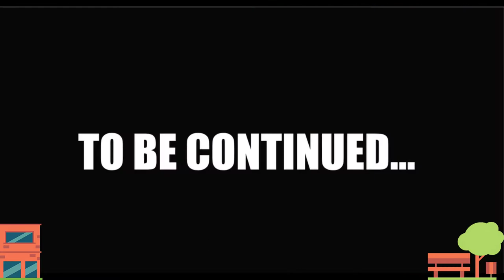Spongebob's Story: Invisible Assassin | Woa doodles | Sad Funny Animation | Woa_doodles_1992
Top Related Keywords: spongebob music, spongebob squarepants ,roblox, roblox funny moments, minecraft animation, spongebob, real life doodles, doodles in real life, woa doodles, nick show

Music
SONG
Blunt
ARTIST
Andrew Huang
ALBUM
Blunt
LICENSES